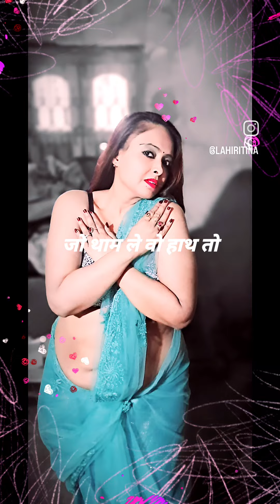JUST CHILL SERIES 388(EFFECTS)@PriyaLahiri # DESCRIPTION # DONATE 🙏